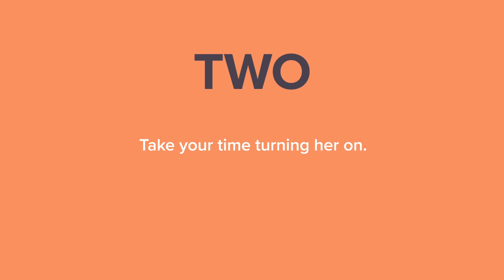How To Initiate Sex With Her For The First Time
➡ Get our free email course, What Women Desire: Build Attraction On Dates

Having sex for the first time with a new partner is a beautiful experience. But it can be intimidating when you’re trying to figure out how to initiate sex with her.

Many men feel the pressure to perform and show a woman a good time, but they wrongly believe that technique is the key.

In reality, technique isn’t all that important when exploring each other sexually. It’s all about getting her and you into the right headspace. Then you won’t have to figure out how to get her in bed, she’ll be excited to jump in on her own -- sometimes even on first dates.

So today, Nick is going to dive into a woman’s mind during these early intimate moments. We’re going to show you what women really want in order to see you as an incredible partner in the bedroom.

From there, Nick will show you how to use your words to help her fully relax and step into her arousal. He’ll give you a step-by-step gameplan of how to progressively turn her on through touching her in the right places.

Then he’ll explain how you can create trust. This will help her feel more open to give herself to you and embrace her sexual desires. Because THAT’S when sex continues to get more hot, wild, and fun for everyone.

Finally, he’ll teach you what to do if she’s not ready in that moment. This is crucial since so many men take it personally, panic, or try to use tactics that often make things worse.

Nick will guide you through tactfully handling this conversation in a way that’s also likely to excite her to have sex with you in the future.

TIMESTAMPS
0:00 - What women actually want from you
0:53 - 1. Focus on relaxing her
2:20 - 2. Take your time turning her on
4:54 - 3. Build some trust
6:35 - What if she’s not ready?
7:58 - Key points to remember

➡ Master Your Dating Skills. Attract The People You Really Want. Join our Academy now!